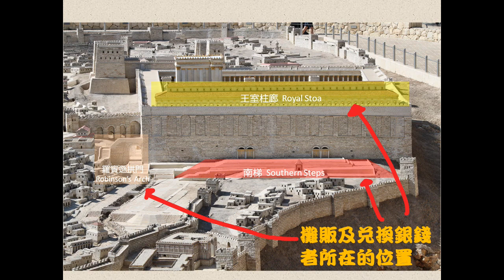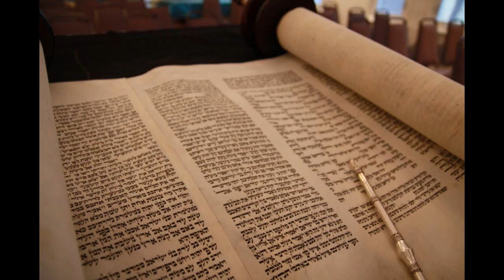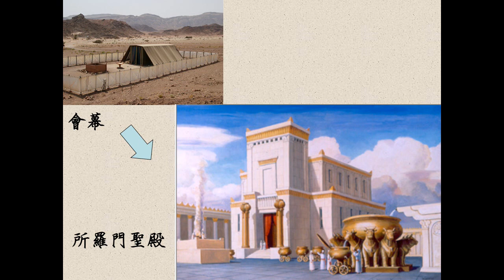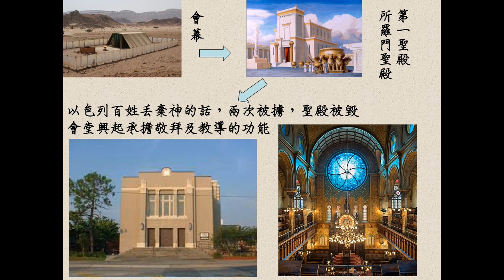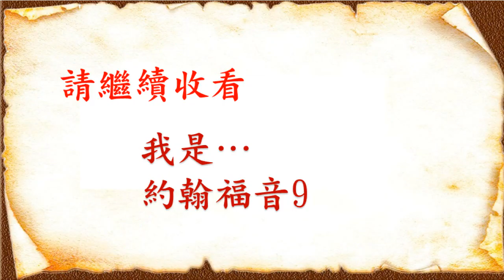約翰福音8 潔淨聖殿2 (2:13-25)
為什麼聖殿對於猶太人與神的關係如此重要？會堂制度及法利賽運動的起源，以及猶太人所建造，上帝聖殿的真實面目。